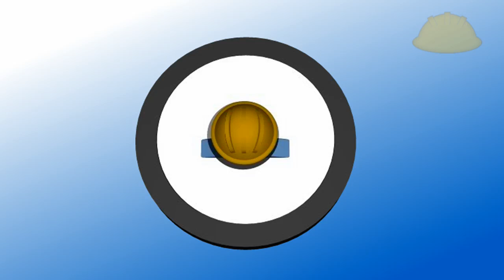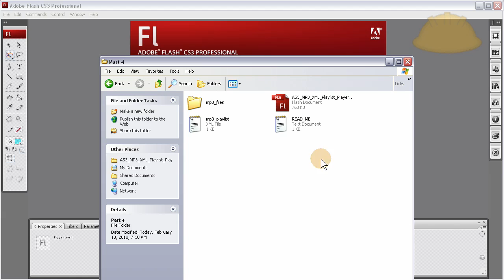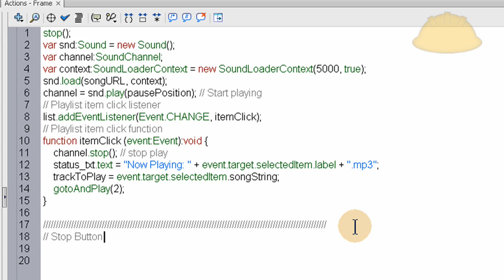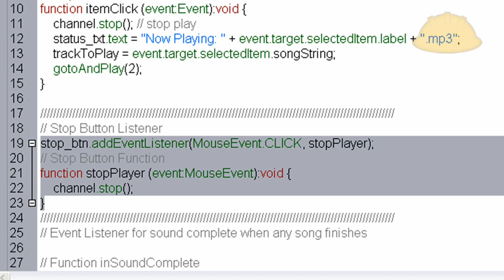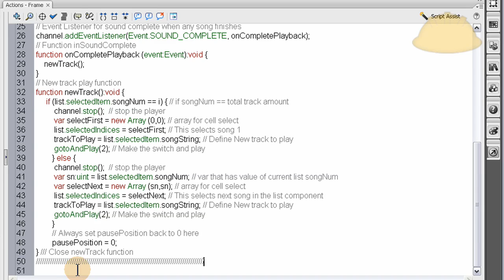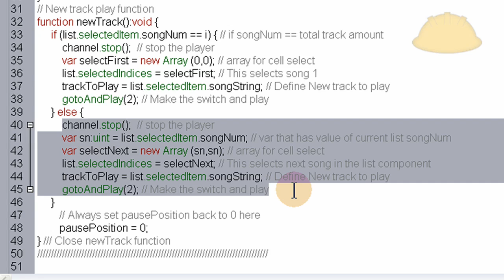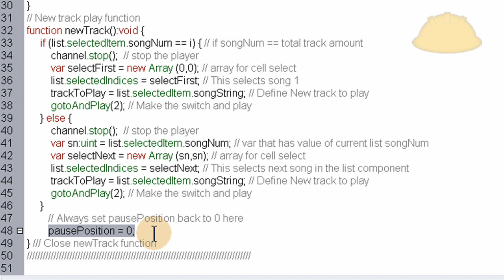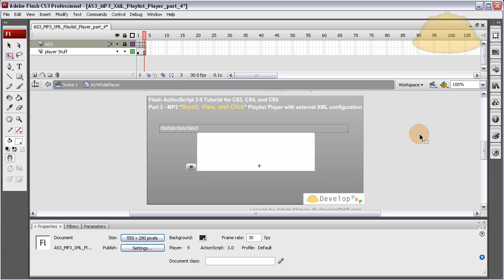4. Flash Scroll and Click Songs MP3 Playlist Player Actionscript 3.0 XML Tutorial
How to build a scroll, view, and click Flash nand XML playlist mp3 player for your projects part 3. Using Actionscript 3.0 for Flash CS3, CS4, CS5, and CS43.